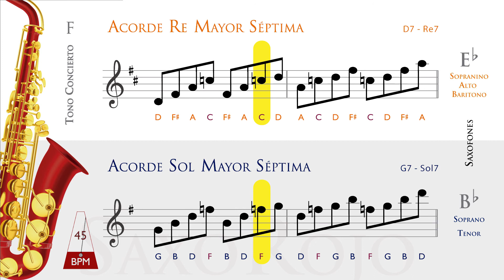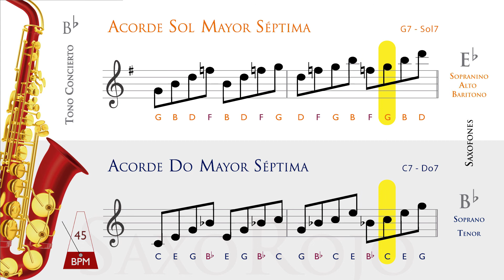Ejercicio n°6 🎷 ACORDES MAYORES SÉPTIMA | Saxo Alto, Tenor, Soprano, Baritono, Sopranino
Ejercicios con Aᴄᴏʀᴅᴇs Mᴀʏᴏʀᴇs Séᴘᴛɪᴍᴀ en las 12 Tonalidades
👉 𝗘𝘀𝘁𝗿𝘂𝗰𝘁𝘂𝗿𝗮 𝟭° 𝟯° 𝟱° 𝟳°𝗯, cambiando de tonalidad siguiendo el orden del circulo de cuartas

Practicamos estos Acordes con sus 𝗶𝗻𝘃𝗲𝗿𝘀𝗶𝗼𝗻𝗲𝘀
𝑷𝒐𝒓 𝑬𝒋𝒆𝒎𝒑𝒍𝒐
Fundamental:  Do   Mi   Sol  Si𝗯
1° Inversión:    Mi   Sol  Si𝗯  Do
2° Inversión:    Sol  Si𝗯  Do   Mi
3° Inversión:    Si𝗯  Do   Mi  Sol

🚨 OJO!
Mira en el pentagrama con su ARMADURA de CLAVE!!! para saber que nota tiene alteracion b o #. 😘 (igual también va una ayudita del nombre de la nota con la alteracion puesta)

En la parte superior para los saxofones con afinación Mib y en la parte inferior para los saxofones con afinación Sib

¿Cuál es la estructura de los acordes musicales? ¿Cuáles son los tipos de acordes?
¿Cómo se construyen los acordes mayores? , ¿Cómo se construyen los acordes menores? 👇🏻